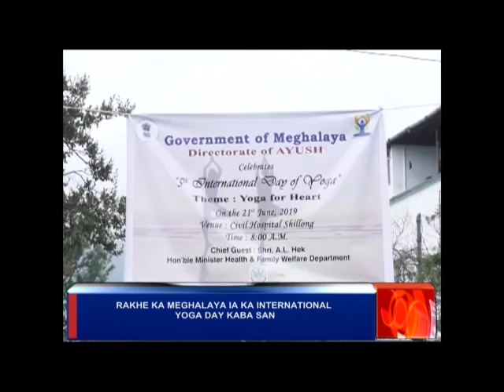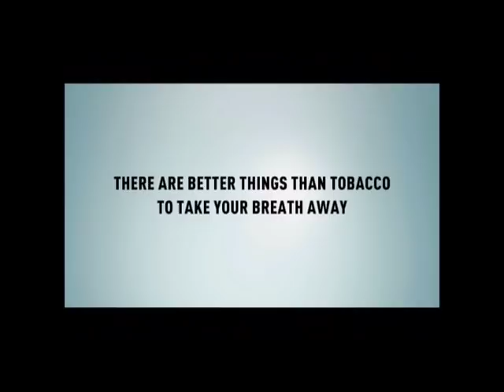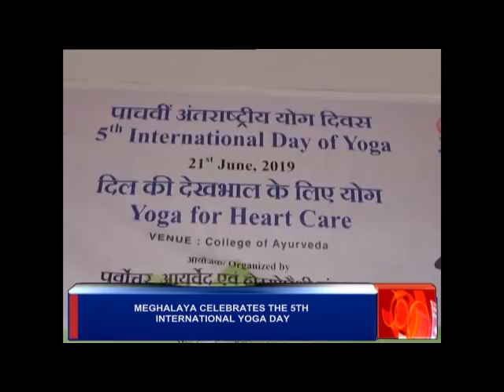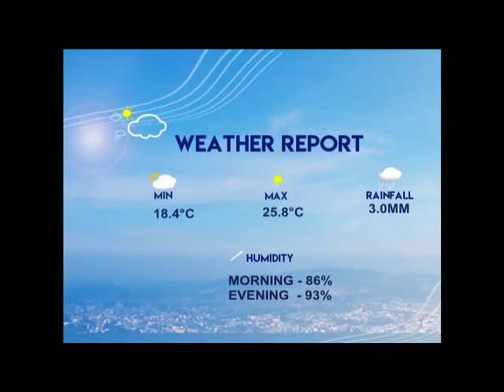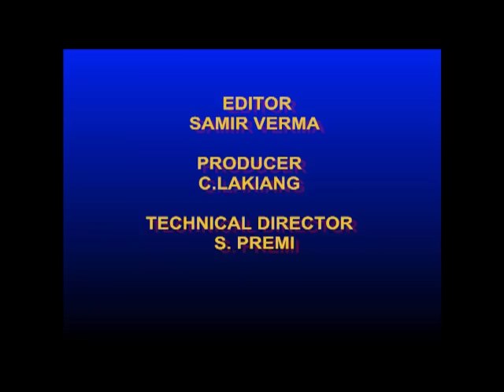Khasi & English News 21st June 2019